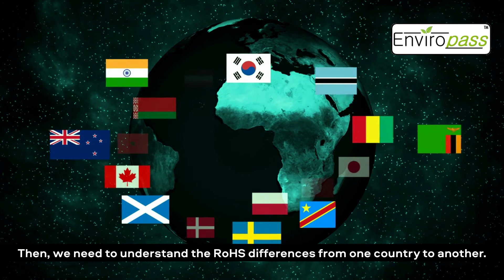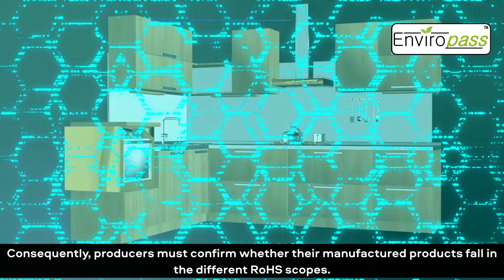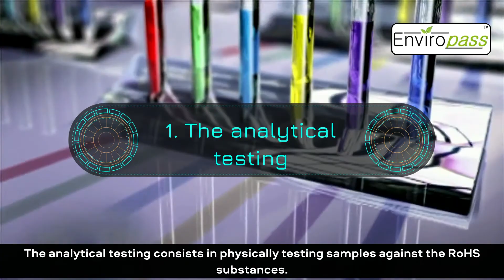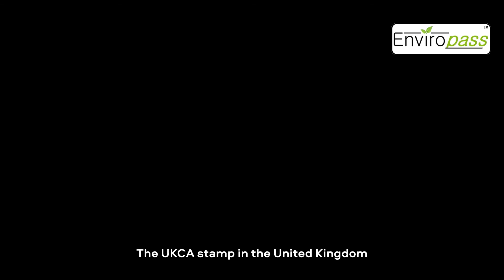RoHS Compliant Products Worldwide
In this video, you’re going to learn about RoHS regulations across the world. You will see also see the main differences from one jurisdiction to another. Restrictions of Certain Hazardous Substances in electrical and electronic equipment.

First, you’ll find out where RoHS regulations are in place.

Then, we will discuss how to make sure products are RoHS compliant. Here, I will detail 6 factors to consider.

Finally, you'll get a tip to monitor RoHS regulations worldwide.

00:13 Electronic Products must be RoHS Compliant Worldwide
01:02 Verify the RoHS Scope
01:30 Monitor the Covered Restricted Hazardous Substances
02:14 Assess your Products against RoHS: with Analytical Testing or Documentary Reviews
03:03 Self Declarations or Approval from a Certification Body?
03:33 Register the RoHS Compliant Products in a National Agency
03:48 Mark your Devices with the Appropriate RoHS Compliant Logos

3 Ways to keep abreast of product environmental compliance